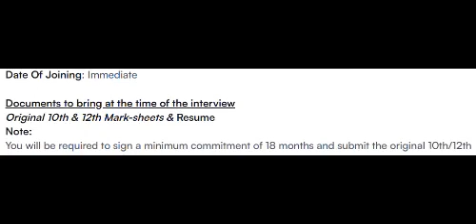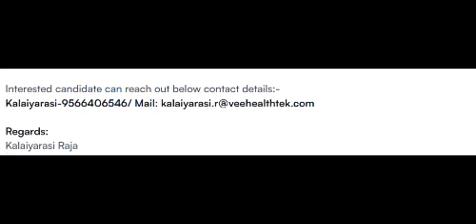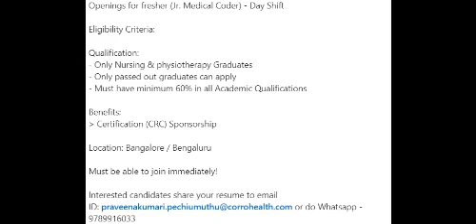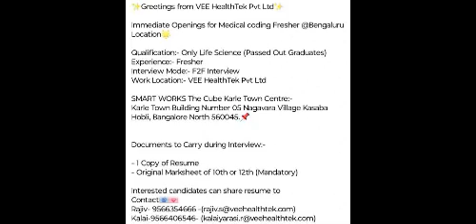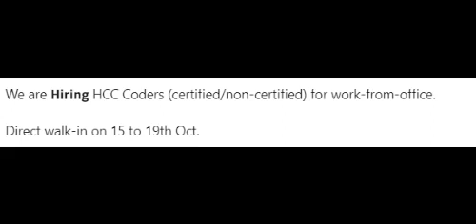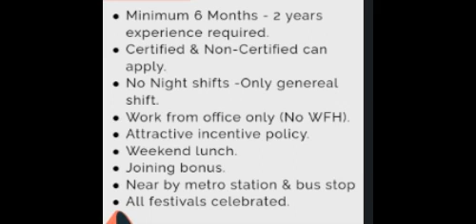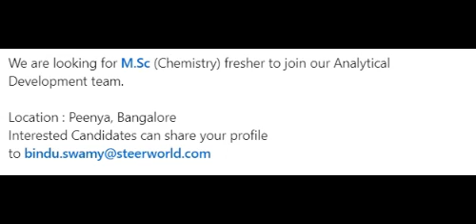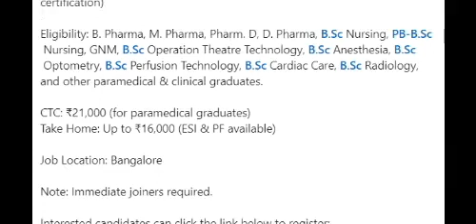MEDICAL CODING - FRESHERS & EXPERIENCE !! WFH